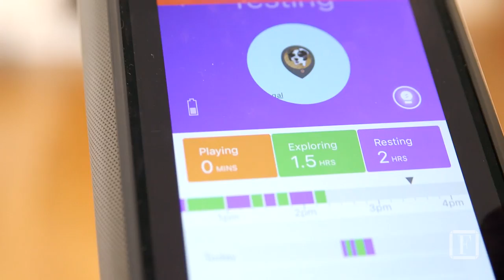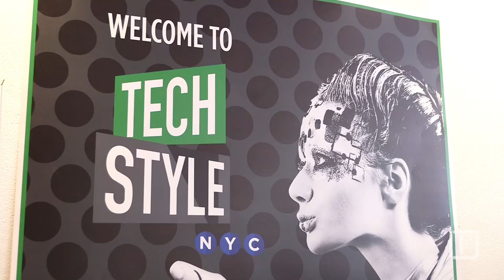High-Tech Wearables Meet New York Fashion Week | Fortune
Fortune’s Anne VanderMey hits TechStyle NYC to learn about new trends.